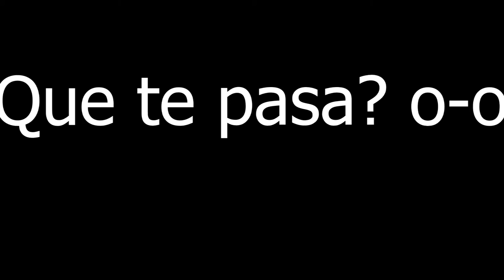left pronto mucho mas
Tan solo un adelanto :D saludines xD xD xD